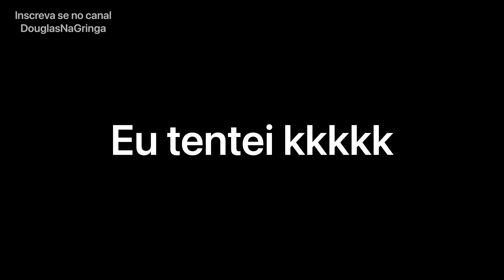Meu primeiro Evento fora de Portugal! E logo vejo uma Porsche 911 suspensão a ar!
Neste vídeo vocês irão acompanhar meu primeiro evento fora de Portugal!! DUBFICTION Spain!! Um belo evento, como muita nave top. Você que curte carros Stance, eurolook, suspensão a ar, fixa ou static não pode deixar de assistir este vídeo!!

Deixar aquele like, comentar e compartilhar!! Só assim o canal irão crescer e continuar!!

Quer ver mais? Me segue lá no Instagram DouglasNaGringa!